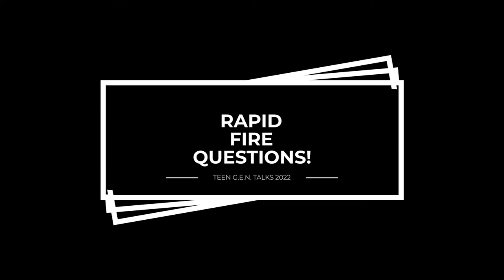Award-Winning Author, Illustrator, & Educator John Parra! | TGT Ep.#73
In this week's episode, Melissa and Desiree interview special guest John Parra, an award winning artist, illustrator, author, and educator. John shares how from an early age his parents influenced his love of storytelling with his father’s stories and his mother taking him to the library along with movies and TV shows.
Listen in to hear what was the spark for John pursuing illustration and transitioned from being influenced to create art to being the one now influencing artists.

Community Service Opportunities:
Teen G.E.N. Talks Community Service Opportunity

Virtual Teen Night Out
Thursdays from 6-7pm

We have now reopened all of our branches for limited in-person services!
We're excited to offer physical collections, study/work spaces, and technology in a manner that is convenient, safe, and in compliance with State and County public health guidelines.

for hours of operation and additional information. We hope to see you soon!